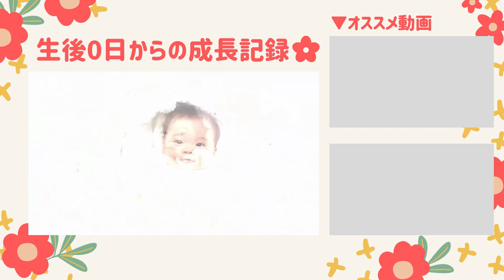【生後294日】そっちがいいの？レギンスを履かせたらブルマを履きたそうにする生後9ヶ月の赤ちゃんに癒される (Day 294. Ponu wants to wear bloomers)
生後294日。(English follows)
今日はお出掛けの予定があるので、
ワンピースに着替えたのですが…
下に何を履かせるか悩むぽぬママ。
そこでいろいろ合わせてみました！！
レギンスを選んだら、名残惜しそうにブルマを持つぽぬがかわいらしいので、ぜひご覧ください。

Ponu : baby girl born in 2021 summer.

Today Ponu wore a dress.
We wanted to choose what to wear beneath the dress and chose leggings.
After changing, Ponu wanted to wear bloomers!haha

グッドボタン、コメントもよろしくお願いします♪

生まれたばかりのぽぬの日常♪
『かわいい』『癒し』と感じたシーンを中心とした動画です！
生後0日から投稿中！
This channel is a vlog of Japanese baby girl Ponu.
【ぽぬ はじめての365日】新生児赤ちゃんぽぬの、生後0ヶ月〜(生後0日〜)からの”はじめてづくし”の日々